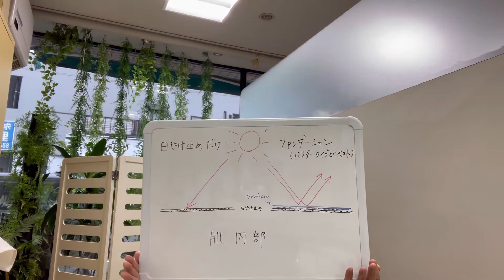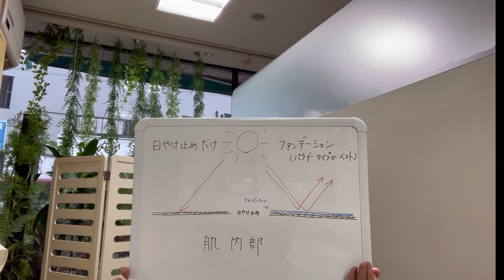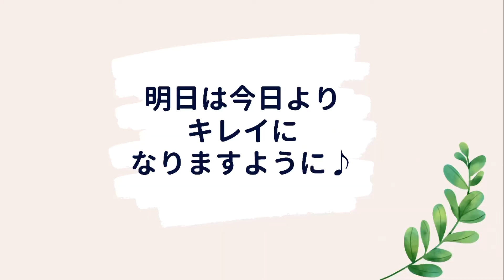【UV対策part II 】まだまだ油断できないよ！#5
広島市　かきうち化粧品店です。
確実に紫外線から肌を守るポイントをお話ししました。